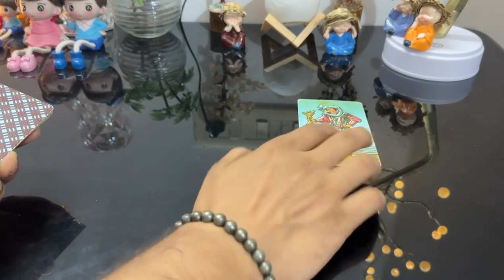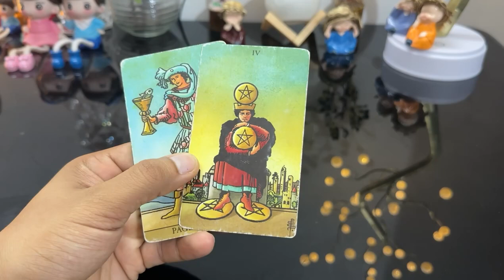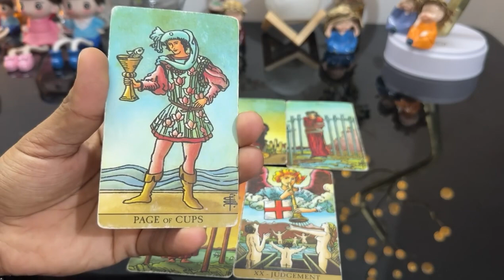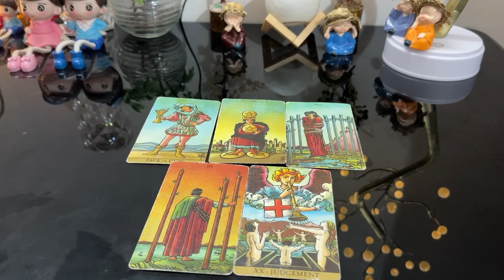Morning Thoughts of your Partner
List of Our Product :
1) RELATIONSHIP BRACELET
2) MONEY MAGNET BRACELET
3) BLACK MAGIC REMOVAL BRACELET
4) GOOD LUCK BRACELET
5) SEVEN CHAKRA BRACELET-
6) CAT CORD (बिल्ली की जेर )
7) SIYAR SIGHI(सियार सिंगी )
8)NEGTIVITY REMOVAL  SPRAY
9) RUDRAKSHA WITH SEVEN CHAKRA STONE PYRAMID
10) HATHA JODI
11) LOVE SPRAY
12) ULLU KA PANKH